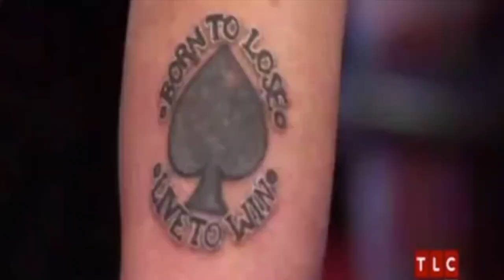10 Awesome Celebrity Metalheads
These actors, musicians and public figures all get down to the Devil's music.